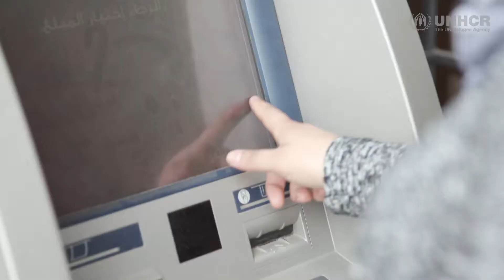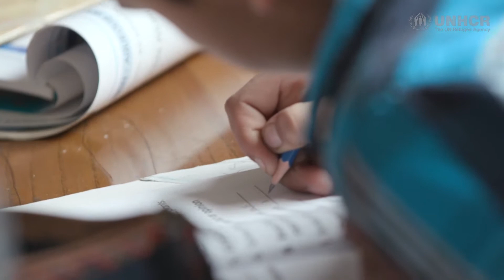Bargeldhilfe sichert syrischen Flüchtlingen im Libanon das Überleben in Würde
Manar ist eine verwitwete syrische Flüchtlingsfrau. Mit ihren Kinder zählt sie zu den besonders gefährdeten Flüchtlingen im Libanon. Die Bargeldhilfe des UNHCR unterstützt sie, die Kinder zur Schule zu schicken. Das Bargeldhilfe-Programm ist ein konsteneffektiver Weg, um Flüchtlinge würdevoll und selbstverantwortlich zu unterstützen.